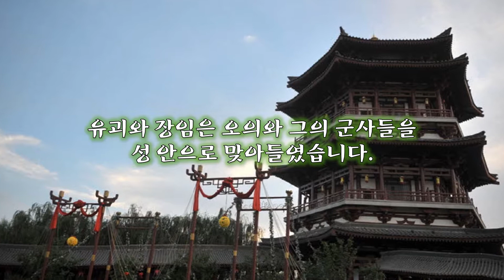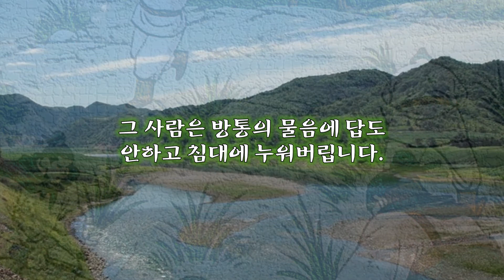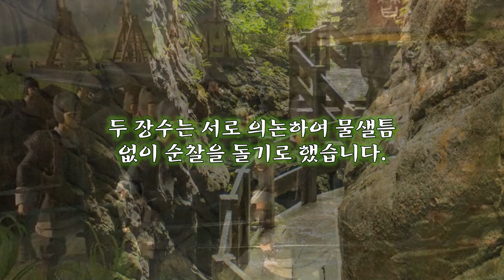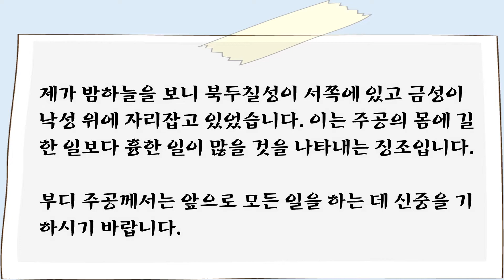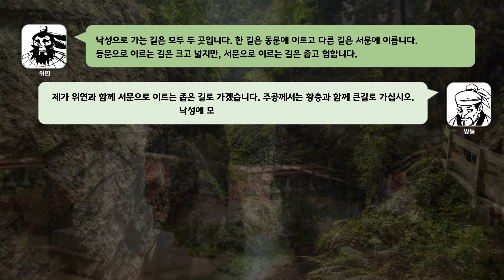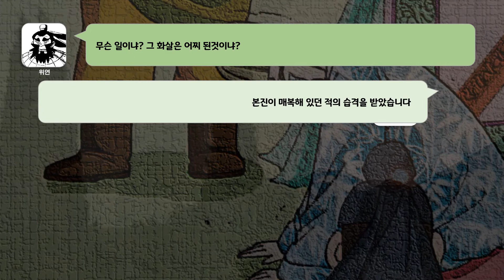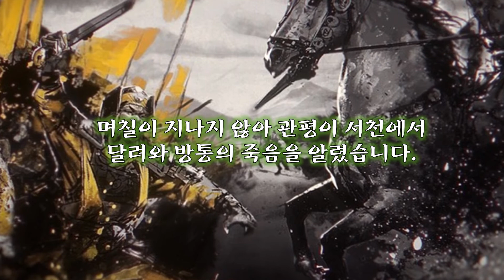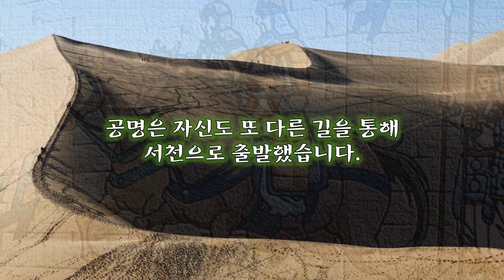예순 일곱 번째 이야기, 적의 화살에 맞아 낙봉파에서 돌아가셨습니다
장임#유비#방통#맹달#법정#팽양#냉포#위연#장임#관평#제갈량#장비

유괴와 장임은 오의와 그의 군사들을 성 안으로 맞아들였습니다.
그리고는 그 동안 있었던 일들을 오의에게 자세히 얘기해 주었습니다.
유괴
성 근처에 부강이 흐르는데 그 물살이 거칠고 사납습니다. 적의 진지는 산 아래쪽의 낮은 곳에 있으니 제가 부강의 둑을 한 순간에 무너뜨리겠습니다. 부강의 물이 산 아래쪽으로 쏟아진다면 유비군은 모두 수장될 것입니다.
냉포는 5천 군사에게 삽과 곡괭이를 주어 둑을 무너뜨릴 준비를 하였습니다.
한편 유비는 황충과 위연에게 각각 빼앗은 진지를 맡아 지키게 한 후, 부수관으로 돌아와 있었습니다.
얼마 후, 동오의 동태를 살피던 세작이 돌아와 유비에게 보고했습니다.